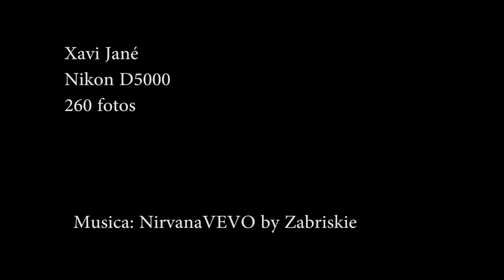TimeLapse Reixac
Despres de la primera prova, un altre intent des d'una millor ubicació i sense enfoque auto.
Vistes de Montcada i Reixac des de l'ermita de Reixac.
Nikon D5000 260 fotos a intervals de 20seg.